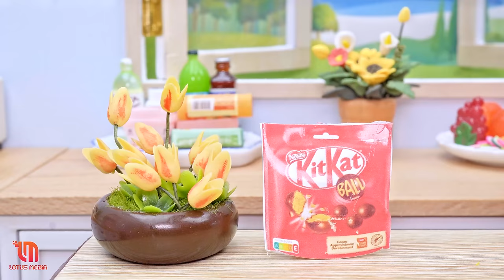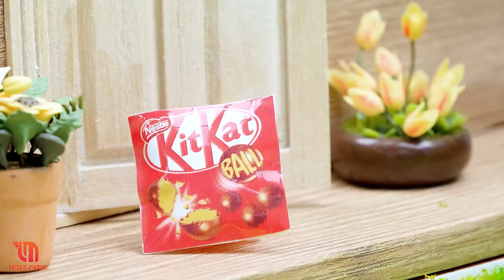The pinkest miniature KITKAT chocolates 🍫 Mini chocolate cake recipe by Sweet Miniature Cakes ❤️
✿Sweet Miniature Cakes welcomes you and all chocolate lovers, Sweet Miniature Cakes brings you mini chocolate KITKAT cake. KITKAT chocolate cake has a moist chocolate wafer layer and a delicious pink cream filling. The outside is covered with a layer of pink cream and decorated with KITKAT-shaped chocolate bars, decorated with small candies, creating a balance between the flavor and aesthetics of the cake. When you eat, you will feel the perfect combination of crunchy, moist chocolate pieces and delicious layers of cream. No need for a special day, just want simplicity. Miniature Chocolate KITKAT Cakes bring you a fun and satisfying experience for any Chocolate lover.

✿ Timestamp:

0:00 | Miniature Kitkat Chocolate Cake Decorating
04:54 | Satifying Kitkat Chocolate Cake
10:28 | Miniature Kitkat Cake
13:59 | Miniature Kitkat Chocolate Heart Cake
18:03 | Rainbow Kitkat Chocolate Cake Decorating
21:28 | Satisfying Miniature Kitkat Chocolate Cake
25:30 | Miniature Kitkat Cake With M&M Candy
29:51 | Satisfying Miniature Kitkat cake decorating
34:17 | Chocolate Kitkat Cake Decorating
38:48 | Miniature KitKat Chocolate Cake
42:16 | Miniature Half Kitkat Half Oreo Cake
46:41 | Watermelon And Kitkat Cake Decorating
51:10 | Satisfying Kitkat Chocolate Cake Decorating
55:17 | Miniature Chocolate Kitkat Cake
59:15 | Satisfying Chocolate Kitkat Cake

✿ Welcome to Sweet Miniature Cakes!
Tiny dishes in a miniature world, tiny cakes and pretty things in the small kitchen of Sweet Miniature Cakes
Hard work. Small cake. Nurturing big dreams 💗

(The Adventures of a Hermit Crab)